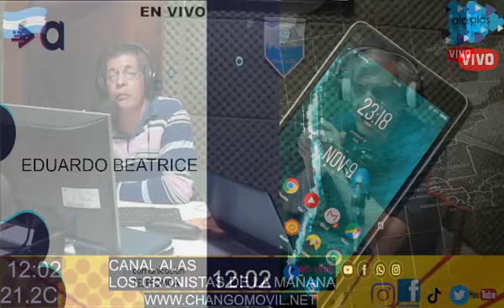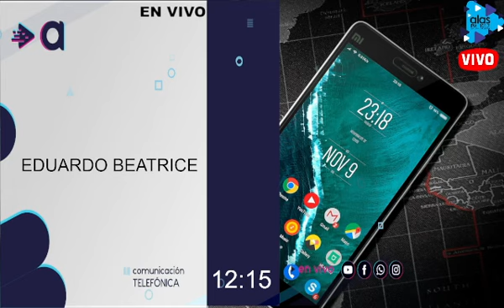EDUARDO BEATRICE - LOS CRONISTAS DE LA MAÑANA - 23-10-23